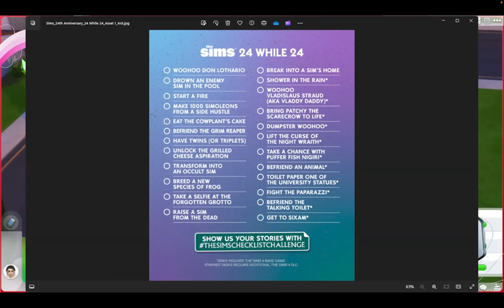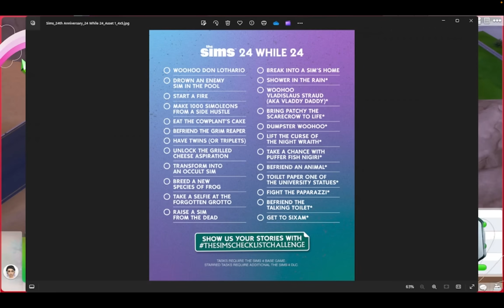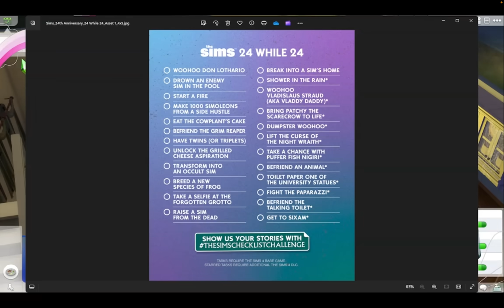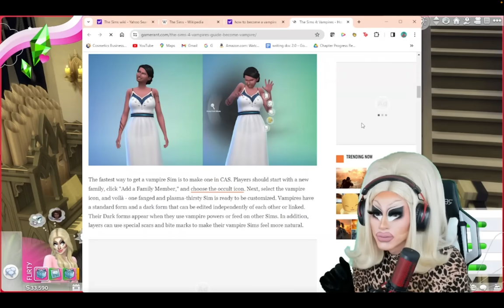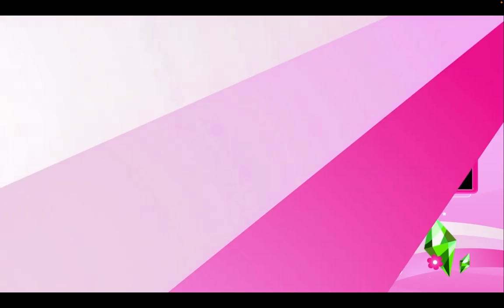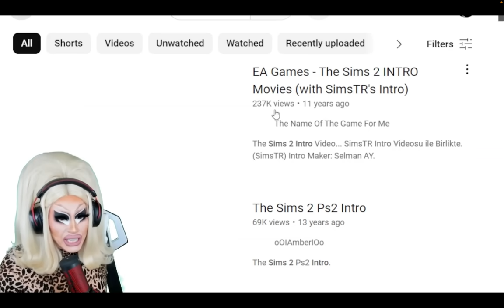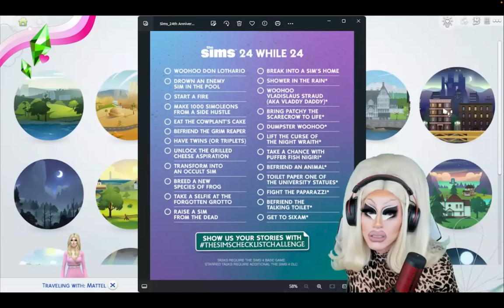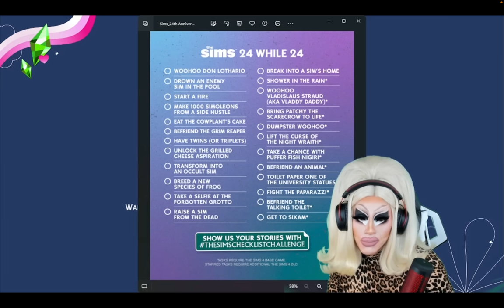Trixie Mattel Sims 24th Birthday Twitch Stream 08/02/2024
streamed on Trixie's twitch 8th feb 2024

sorry if there's any strange cuts I kept getting ads lol